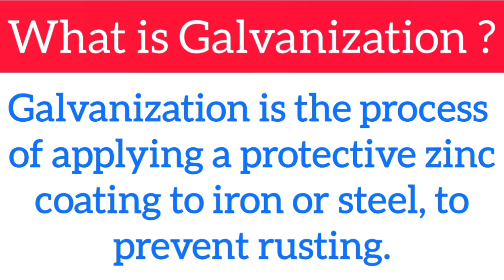What is Galvanization | what is Galvanisation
Related --

what is galvanization

what is galvanization class 7

what is galvanization class 10

what is galvanization process

what is galvanization why it is done class 7

what is galvanization why it is done class 10

what is galvanisation

what is galvanisation for class 7

what is galvanisation in hindi